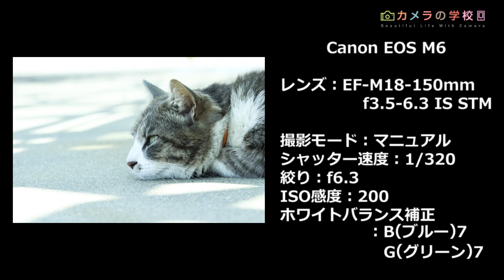【カメラ】水面に映る影をアーティスティックに撮る！【初心者】高松編第18話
今回はあのアートな建物を主体に撮っていきたいと思います！
アート作品は影もアートですね笑
さて、次回からは先生の大好きな動物と共に、男木島を散策していきたいと思います！

カメ学最新情報が手に入るかも？！

無料で写真の撮り方が学べる「カメラの学校」。
過去に開講したクラスの一部を特別に公開いたします！
無料で会員登録すると「講義編」「作例解説」もあわせて受講­でき­ます！